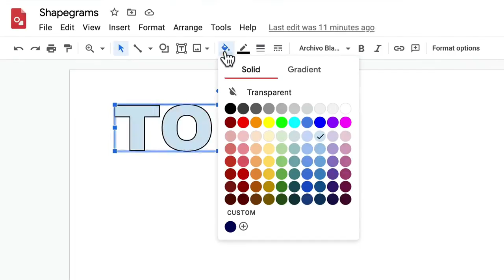Name Art Shapegram Preview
This is a super fast preview of the tutorial video in the Name Art Shapegram.